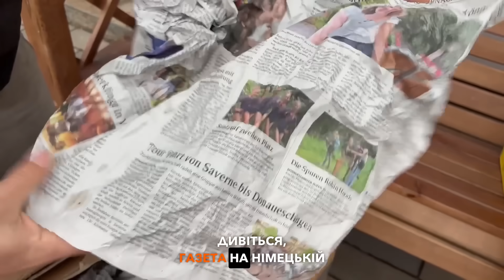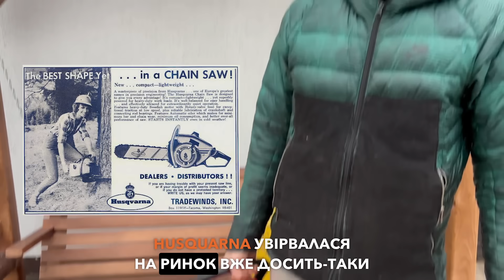Шукав бензопили в Німеччині, а знайшов ДІАМАНТ ! Перша бензопила...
Таке не кожного дня можна знайти !